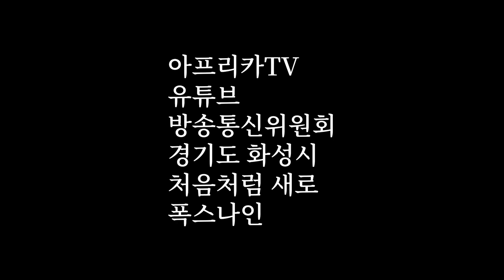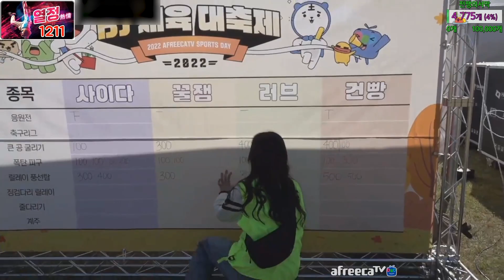그 이유가 지금 밝혀집니다 | 왜 커맨더인가 (1/2)